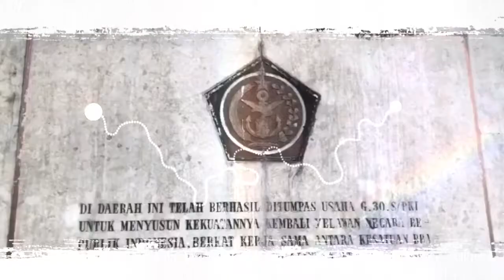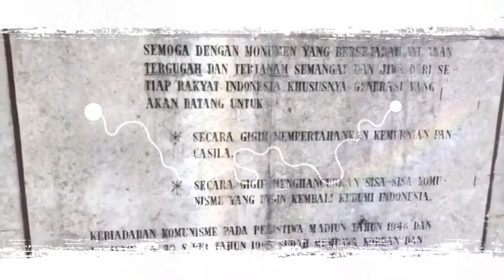Monumen Trisula | Saksi Bisu Penumpasan PKI di Blitar | Explore Blitar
Monumen Trisula merupakan monumen bersejarah yang berada di Kecamatan Bakung, Kabupaten Blitar. Monumen itu didirikan untuk mengenang jasa pahlawan dalam memberantas G 30S/PKI tahun 1965 di Blitar Selatan.

Monumen Trisula diresmikan pada 18 Desember 1972 oleh Deputi Kepala Staf Tentara Nasional Indonesia Angkatan Darat Letjen M. Yasin.

Monumen Trisula berdiri di atas tanah yang luasnya lebih kurang 5.625 meter persegi. Monumen bersejarah ini dapat ditempuh dengan jarak sekitar 28 km dari pusat pemerintahan Kabupaten Blitar.